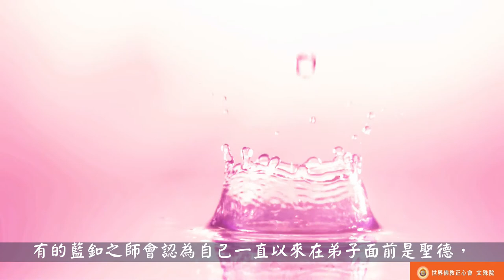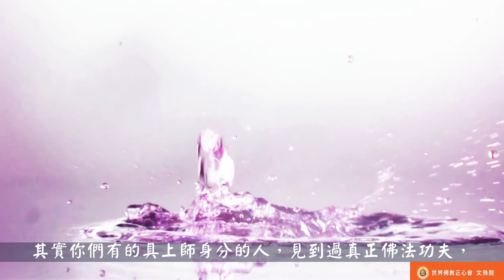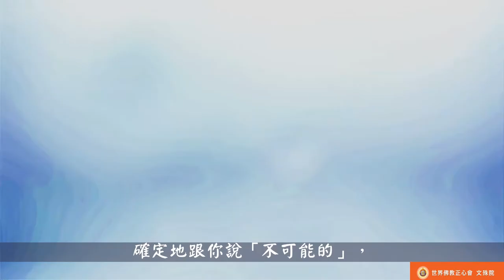世界佛教正心會Youtube頻道 | 聖德高僧們的重要答覆(農曆正月二十八：第二十八道答案)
農曆正月二十八
第二十八道答案：

聖德的聖號，是考經律論，加考證量的量資而得到聖德的道行，才能具聖德資格，受金釦或蓮花金釦段位，不是藍釦，有的藍釦之師會認為自己一直以來在弟子面前是聖德，怎麼今天說成不是聖德，想不通，我們問你這位上師，你真的是聖德嗎？你是阿羅漢嗎？你具備三明六通嗎？不是阿羅漢就不是聖德，不是尊者，孺尊、教尊、蓮花尊才是尊，難道不是嗎？你給我們弄清楚點，因為凡是聖德至少也要證到羅漢果的轉世者，才能掛聖字，你們認為聖德是破銅爛鐵，好像哪裡都可以撿到，誤認為是大活佛、大法師、尊者稱呼就是聖德，犯愚癡了，至於平常大家經常聽到的某某大活佛、大法師、尊者的稱呼，只要沒有三尊金釦，那只是座下的弟子們對上師的一種尊敬的稱呼，如果把尊稱當成尊者，這實在是對聖人的玷辱，蓮花釦尊者即是真正的尊者，是二段以上但又未到三段金釦的道行，即概稱蓮花釦尊者，至於三段金釦稱上尊，即是尊者之上，大菩薩之意。其實你們有些上師已經比普通的上師們高得多了，有的已經是高僧大德的水準，這已是非常稀有的了，其實你們有的具上師身分的人，見到過真正佛法功夫，遠比社會上的一些大活佛、法王還見識得多咧，如果你雖然被莫知尊者的拙火燒傷出相，但那些法王們一輩子只是聽到、看到過理論，還沒有親身見過真正的拙火定的。再說一句，凡是藍釦都沒有掛上聖字，因為還沒有達到阿羅漢的道力，再高的藍釦上師也灌不了「真正的內密灌頂」，最多只能作傳灌內密，你們不信就請號稱內密灌頂的師給你們試一試，看他在遠處能把你手中的金剛丸神變嗎？確定地跟你說「不可能的」，你一試就會知道他是假聖德了，其他金釦一段至二段或者蓮花釦尊者的大活佛、大法師，雖然位為聖德，也只能借灌內密頂，沒有證到直灌內密頂的道行，但也有極少數的聖人，不願意拋頭露面，不收徒弟，不渡無緣之生，自己隱姓埋名遊化於常人中，而佛弟子根本不知道他是什麼樣的地位，他們也不去考段位，但確實是聖者，可是這種人一定要有道有德，有聖證量，是絕對的大慈大悲，而且百分之百擁有五明之中其中幾明，如果不具也掛不上聖字。

2018年3月15日